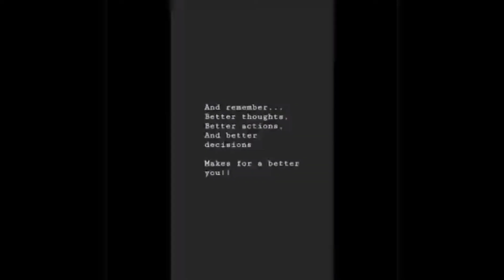Why I Decided to do Youtube/ Getting to Know Kid Wonder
My first storytime from me to you